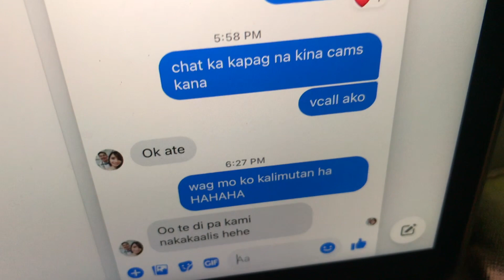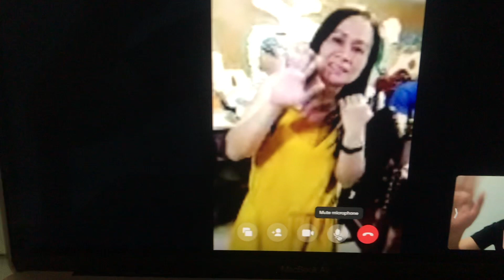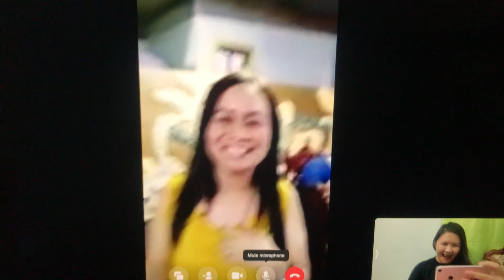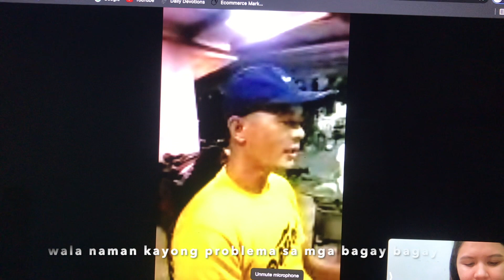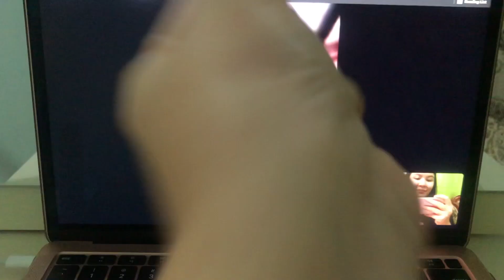NAMANHIKAN AKO ONLINE - ft. GABRIDO and VILLALUZ FAMILY || VLOG 011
KASALAN NAAA!!!
congratulations in advance To and Cams!

PRAISE EGG DELIVERY : 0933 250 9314  &&  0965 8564
HI-PRAISE VAN RENTAL :  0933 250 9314  &&  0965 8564